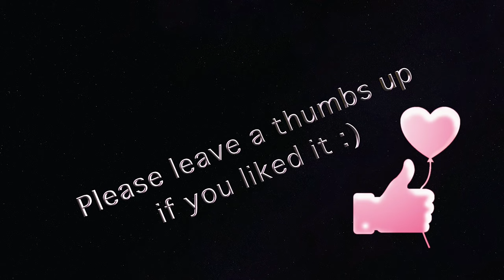★ASMR★ INAUDIBLE Makeup von bester Freundin für Dich 💗 | Dream Play ASMR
🦄 Dinge, die ich im Video benutze’:
Makeup Pinsel (ähnlich)

🦄 Dinge, die Euch vielleicht auch gefallen könnten’:

Hier kannst Du mich für meine Arbeit unterstützen und Kanal - Mitglied werden; alle Member genießen außerdem exklusive Vorteile

🦄 Das könnte Dir auch gefallen: Beste Freundin schminkt Dich zum Frauentag - Mic Brushing + lots of Tapping

🦄 Entspanne Dein inneres Kind - ASMR für Prinzessinnen und Peter Pans. Ich möchte Euch helfen zu entspannen, damit ihr die Träume bekommt, die Ihr gerne hättet 🌙☺️.

Aktiviere die kleine Glocke 🔔, damit Du kein neues Video verpasst!
Ich lade jede Woche neue Videos hoch.

🦄 Warum flüstere ich? Was mache ich hier? Und was ist ASMR?

ASMR ist ein Entspannungsgefühl, was durch visuelle und auditive Stimulatoren erreicht wird. Diese sogenannten Trigger können alles sein und sie lösen ein Kribbeln am Kopf und Rücken aus, was sich wie ein angenehmer Schauer anfühlt, so als wenn Euch z.B. jemand sanft über den Rücken streicht und oft fallen einem dabei die Augen zu. Bei vielen wird ASMR durch sanftes Sprechen oder Flüstern ausgelöst, jedoch empfindet nicht jeder ASMR.

Ich habe ASMR das erste Mal als Kind erlebt, aber ich kannte den Begriff dafür nicht. Eine Freundin hatte mir Bilder auf den Rücken „gemalt“ mit ihrem Finger, die ich raten sollte.
Ich schaue ASMR - Videos seit vielen Jahren und sie haben mir geholfen, mich besser zu entspannen und schneller einzuschlafen. Ich mache Entspannungsvideos um bei EUCH das Gefühl auszulösen, was ich selber so gern habe.

Ich drehe Videos in englisch und deutsch. Leider kann ich nicht alles zweisprachig oder doppelt drehen, deswegen würde es mich sehr glücklich machen, wenn Ihr mir helft meine Videos für alle Träumer auf der Welt in andere Sprachen zu übersetzen. Das könnt Ihr hier tun

Ich mag niedliche und bunte Dinge, denn ich denke, dass sie die Welt ein klein wenig glücklicher machen können. Willkommen in meinem kleinen Universum. 🌈Ich möchte, dass mein Kanal ein Treffpunkt für alle schlaflosen lieben Menschen da draußen wird. Viel Spaß und gute Entspannung 💗😊

🦄 Wie ich meine Videos mache':
Meine Kamera
Mein Kamerastativ
Mein Lichtsystem
Mein Mikrofon
Mein green screen
Mein blue screen

Solltet ihr etwas über diese Links kaufen, bekomme ich eine Vermittlungsprovision, natürlich ohne dass ihr dafür mehr bezahlen müsst. Ich verlinke übrigens nur Produkte, die ich selber habe und/oder toll finde.